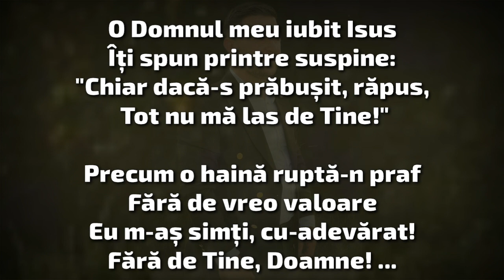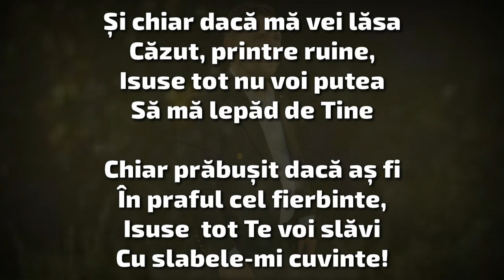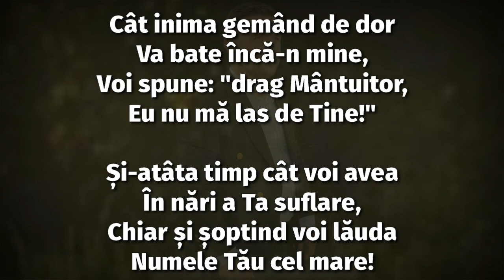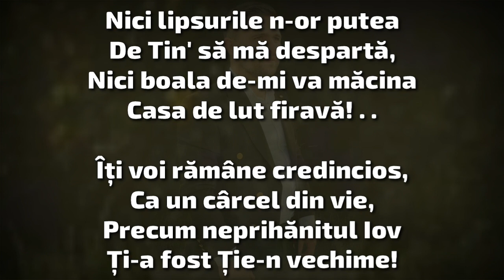Negativ Original- O Domnul meu iubit Isus/ Fernando din Barbulesti